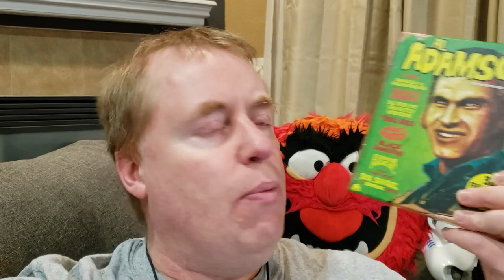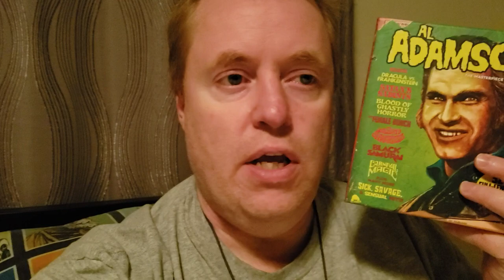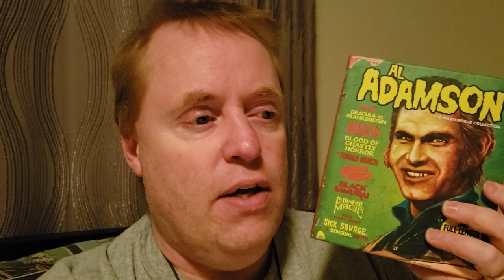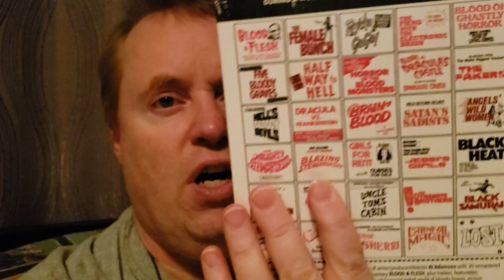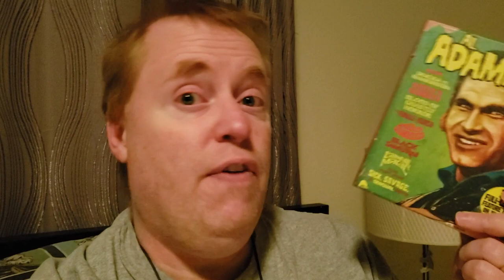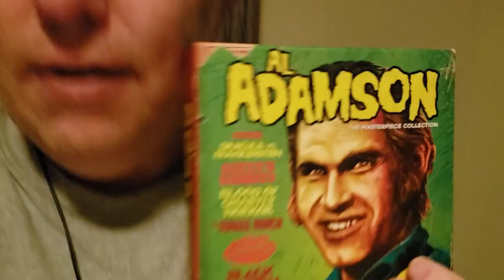SUNSET COVE Movie Review (1978) Schlockmeisters #1575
SUNSET COVE Movie Review - Join the Beach Bunny Brigade!